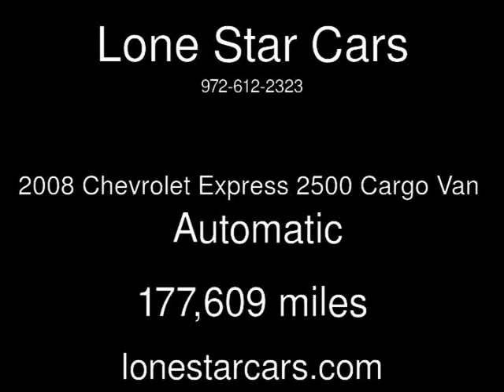2008 Chevrolet Express 2500 Cargo Van Used Cars - Plano,Texas - 2017-10-28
See more details about this used car This 2008 Chevrolet Express 2500 Cargo Van with 177,609 miles is for sale at Lone Star Cars.